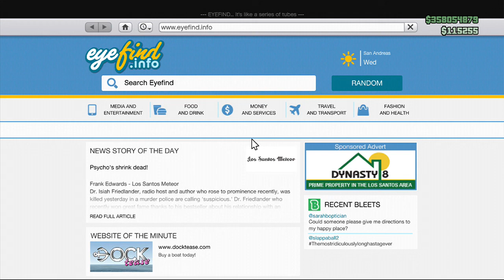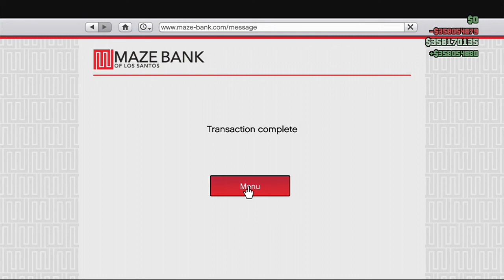GTA V MONEY LOBBY BILLIONS OF DOLLARS GTA ONLINE